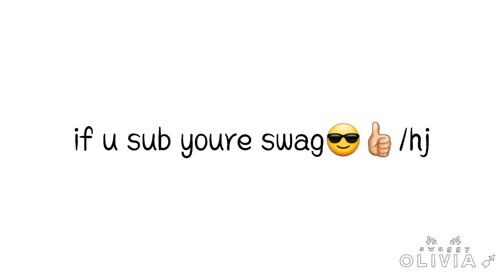Reasons why you should subscribe to me..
this is a joke but yk shxgsh if u sub you're very swag, and if u alr subbed youre very swag and yes the cod clips r old i have new and better clips/hj but yes ahhzhaha and yes lazy edit whsh

⚡︎ Ib : .
⚡︎ Original By : ??
⚡︎ Audio : its from a yt vid i forgot i

l

Ignore.

Memes
Gacha
Gacha Club Edits
Gacha Life
Gacha Outfits
Gacha Aesthetic
Gacha Club Outfit Ideas
Gacha completed mep
Gacha speedpaint
Codm
Gacha club meme
Fake Collab
Gacha Fake Collab